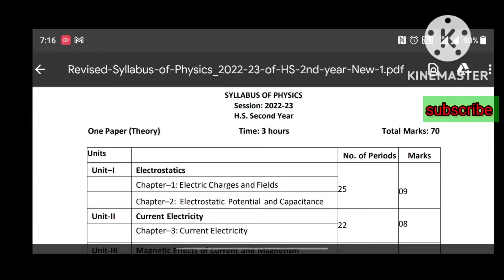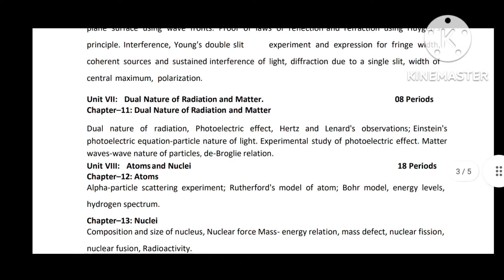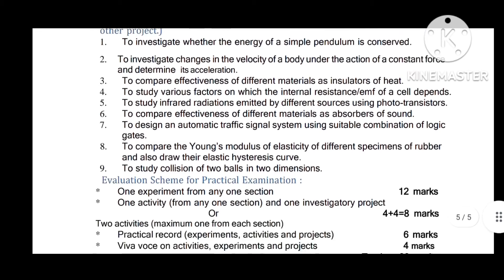physics syllabus session: 2022-23 H.S. Second year AHSEC Board